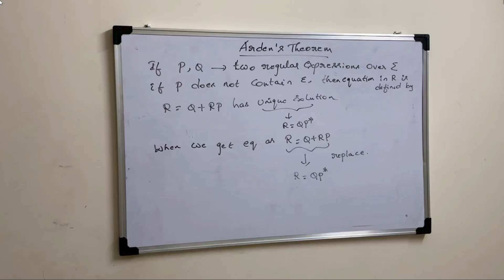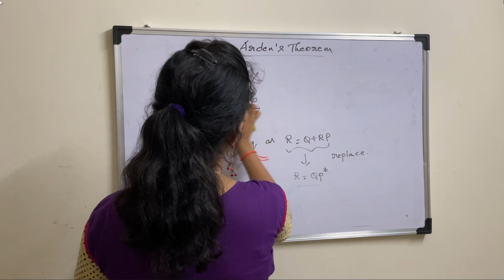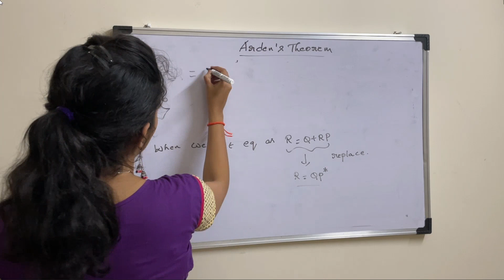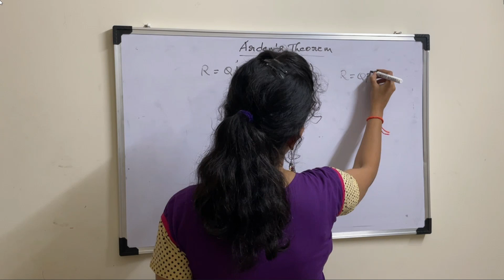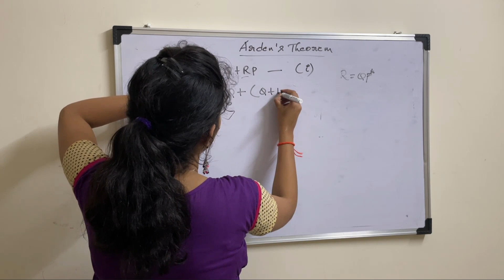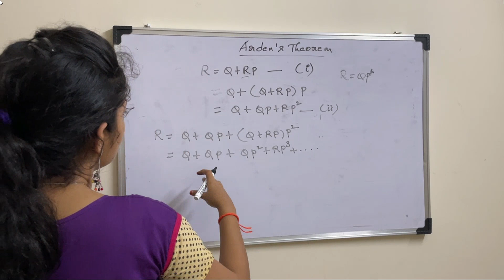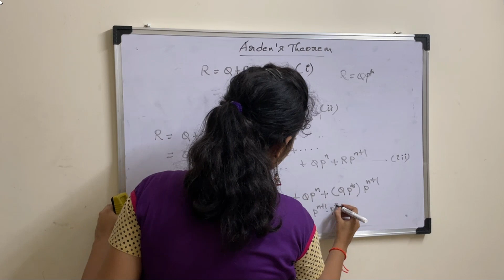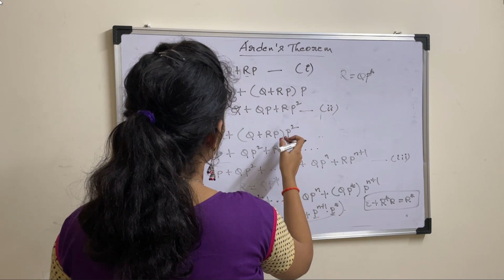Lecture 30# Convert Finite Automata to Regular Expression | Ardens theorem